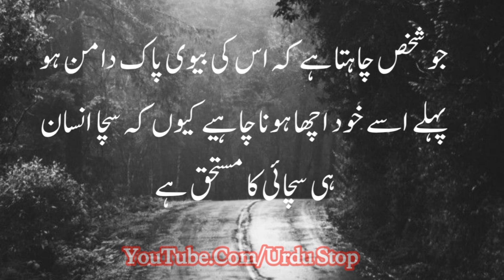Naik or Pak Daman Biwi | Famous Quotes in Urdu